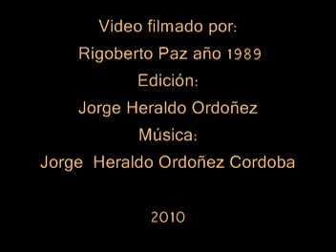TANGUA CARRITOS DE MADERA 1989.mpg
Disculpen que repita este video , pero creo que se ha mejorado la  calidad de imagen.